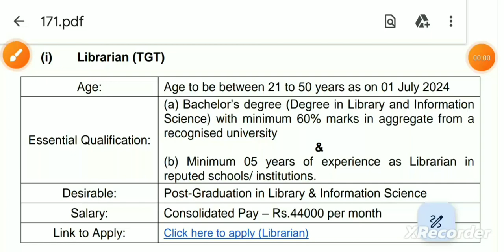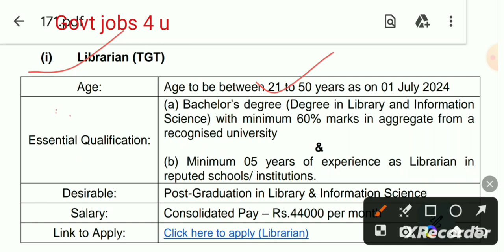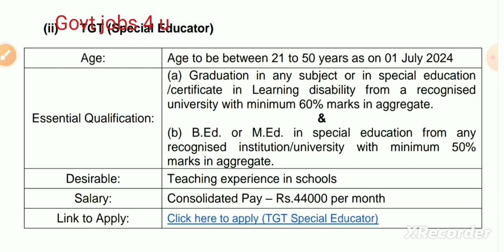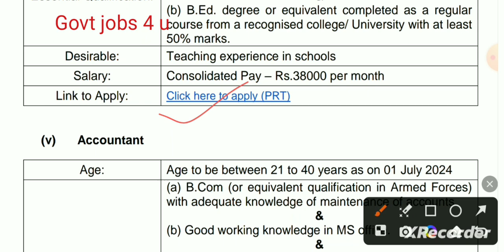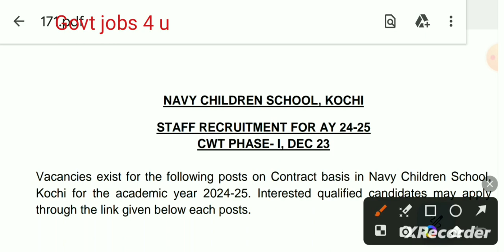Librarian vacancy 2023 | Librarian Recruitment 2023 | NCS kochi online form 2023 @GovtJobs4u